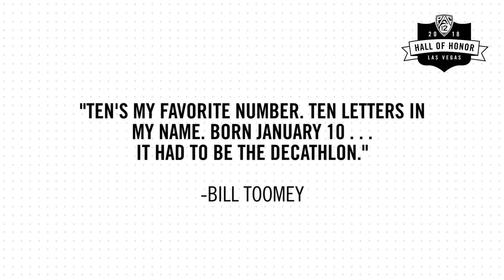Bill Toomey: Pac-12 Hall of Honor Inductee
Bill Toomey, the only Colorado athlete to win a gold medal as an individual in the Olympics, is a 2018 Pac-12 Hall of Honor inductee. Toomey's gold came during the 1968 Olympics in Mexico City. At CU, he was a two-time NCAA All-American in the pentathlon.